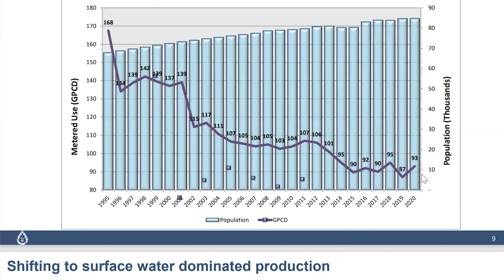City of Santa Fe looking at replacing turf to reduce water usage